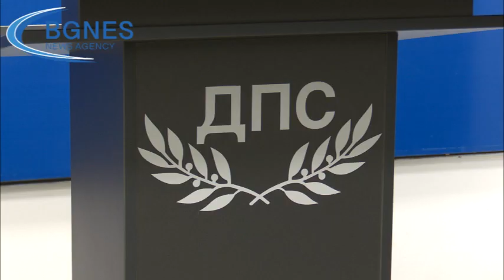ДПС: Ще положим усилия да има редовен кабинет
Ще положим всичко усилия да има редовен кабинет в България, защото без да се преодолее политическата криза, няма как да бъдат преодолени останалите кризи. Това каза председателят на ДПС Мустафа Карадайъ, предаде репортер на БГНЕС. „На българските политици им е нужен разум, отговорност и диалог", заяви Карадайъ. Той добави, че е необходим диалог, с който да се намери онази формула, с която дневният ред на хората да стане дневен ред на политиците, на Народното събрание и на бъдещия кабинет, за да могат да се решават проблемите на хората. „Искам само да припомня, че още в кампанията на 48-ото НС и в продължение на кампанията за 49-ото НС, ние призовавахме да има такова поведение, че да имат възможност да имат диалог", подчерта председателят на ДПС. „От нас не очаквайте да чертаем разделителни линии", отбеляза той.  /БГНЕС